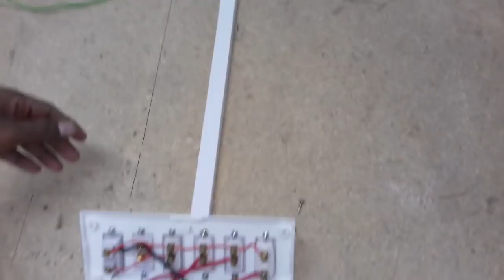How to channel wiring .চ্যানেল ওয়্যারিং করা দেখুন ।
চ্যানেল ওয়্যারিং কিভাবে করা হয় আজ আমি এই ভিডিওতে দেখিয়েছি ।